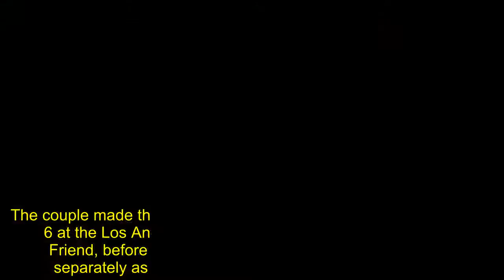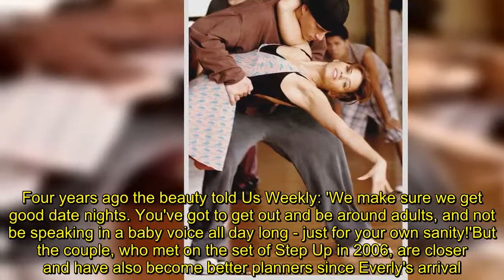Jenna Dewan and Channing Tatum split: Internet goes into a meltdown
Channing Tatum and Jenna Dewan shocked fans on Monday night, when they announced that they were going their separate ways after nine years of marriage.And the unexpected news prompted fans to go into quite the meltdown on Twitter, with one dramatically declaring that 'love doesn't exist anymore' as a result.As well as the micro-blogging site, fans of the estranged couple also took to Instagram to share their thoughts on the matter. The couple, both 37, revealed news by posting matching statements via their respective Instagram pages on  Monday, insisting they remain 'two best friends' but accept they are on 'different paths for now'.    But their decision to travel 'different paths' left their fans devastated, with one reacting: 'I'm too upset about Channing and Jenna to function. I loved those two so much together.''I think school should be cancelled tomorrow, so we can mourn Channing Tatum and Jenna Dewan relationship,' penned another openly upset follower of the couple.   Referencing the time they competed against each other during an episode of Lip Sync Battle - which included a surprise appearance from Beyoncé - one wrote: '[News of their split] has ruined my whole night. I will be watching their Lip Sync Battles on repeat until I die. Goodnight.''Damn I mean.. Just fight for your love,' one fan wrote to Jenna. 'If u love each other u never can be apart!! Never can breath without each other!!' Seemingly showing reluctant acceptance for the news, another said: 'Sad to hear but I understand. Much love to you both.'   Echoing that sentiment, another wrote to the actress: 'To acknowledge when your journeys are to continue on a separate path is a beautiful yet challenging experience. 'Stay true to yourselves, stay present among the transition and know that deep down, this decision is out of love and that is all there is Thank you for your grace and honesty xxx' The two share a daughter named Everly, who will turn five on May 31, and say they will remain 'loving dedicated parents'.The couple made their last public appearance together on November 6 at the Los Angeles premiere of War Dog: A Soldier's Best Friend, before attending last month's Kids' Choice Awards separately as he took the stage and she sat in the crowd. Channing, 37, met Jenna on the set of 2006's Step Up and the duo married three years later in Malibu, California, July 2009. The estranged husband and wife began their message on Instagram by writing, 'Hey world! So…We have something we would like to share.'  Jenna and Channing's statement in full    'First off, it feels odd that we have to share this kind of thing with everyone, but it’s a consequence of the lives we’ve chosen to lead, which we also happen to be deeply grateful for.'We’re living in an incredible moment in time, but it’s also a time where truth can easily get distorted into “alternative facts” So we want to share the truth so you know that if you didn’t read it here then it’s most certainly fiction.''We have lovingly